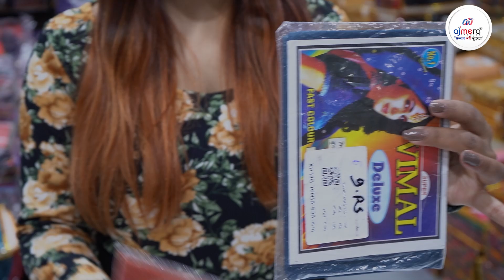कम जगह में ज्यादा फायदे देने वाला बिजनेस। Blouse Wholesaler। Shuru Kare Khud Ka Matching Center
Video Title: कम जगह में ज्यादा मुजफ्फा देने वाला बिजनेस। Blouse Wholesaler | Shuru Kare Khud Ka Matching Center
Ajmera Fashion Garments: Your One-Stop Shop for Fashion in Surat
Welcome to Ajmera Fashion! We bring you the latest trends, styles, and insights from the vibrant world of fashion, directly from the heart of Surat's textile market - Ajmera Fashion Pvt. Ltd.

Get in touch:
Find us:
Ajmera Fashion Pvt. Ltd.: G-1, Ground Floor, Surana 101, Sahara Darwaja, Ring Road, Surat, Gujarat - 395002

नमस्ते दोस्तों!

आज हम आपके लिए एक ऐसा बिजनेस आइडिया लेकर आए हैं जो कम जगह में आपको बहुत ज़्यादा फायदा दिला सकता है! हम बात कर रहे हैं ब्लाउज होलसेलर के बिजनेस की। अगर आप अपना मैचिंग सेंटर खोलना चाहते हैं तो ये वीडियो आपके लिए बेहद ज़रूरी है।

हमारे अजमेरा फैशन के शो रूम में आपको ढेरों कलेक्शन मिलेंगे, जिसमें रेडी-टू-वेयर ब्लाउज़, पेटीकोट, अस्तर और फॉल शामिल हैं। और ये सभी बेहद किफायती दामों पर मिलेंगे।

अगर आपके पास पहले से साड़ी की दुकान है या लहंगे की दुकान है तो ये कलेक्शन आपके लिए बहुत काम का है। क्योंकि यहां आपको रेडी-टू-वेयर ब्लाउज़ भी मिलेंगे, जो आपकी कस्टमर को पसंद आएंगे। तो इस वीडियो को स्किप मत कीजिएगा, और आखिर तक देखते रहिए!

धन्यवाद!

Hello friends!

Today we bring you a business idea that can give you huge profits in a small space! We are talking about the Blouse Wholesaler business. If you want to start your own matching center, this video is essential for you.

At our Ajmera Fashion showroom, you'll find a wide range of collections, including ready-to-wear blouses, petticoats, linings and falls. And all this at very affordable prices.

If you already have a saree shop or a lehenga shop, this collection will be very useful for you. Because here you will also find ready-to-wear blouses that your customers will love. So don't skip this video and watch it till the end!